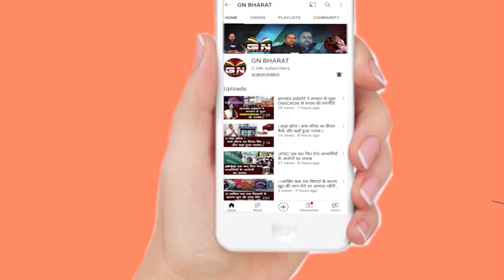दीवार कूदकर भागा पूजा सिंघल का दूसरा पति अभिषेक झा || Pooja Singhal's second husband Abhishek Jha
puja singhal ias jharkhand
►Follow GN BHARAT Here: